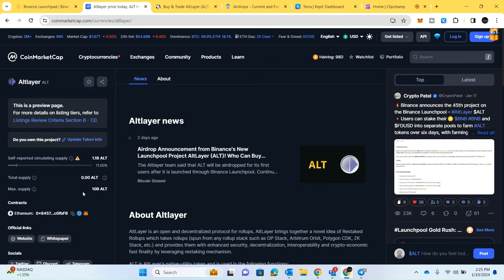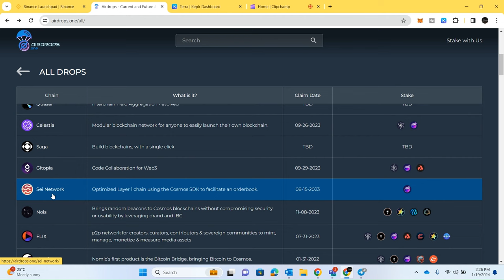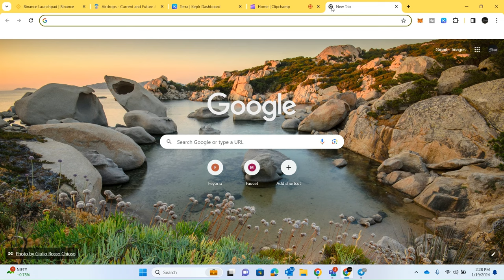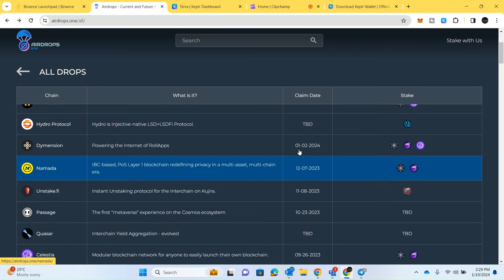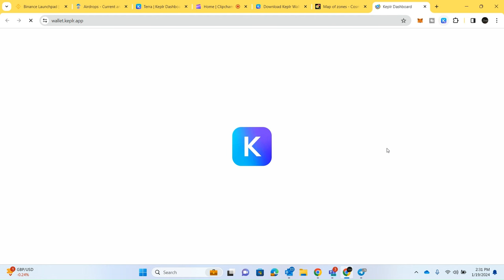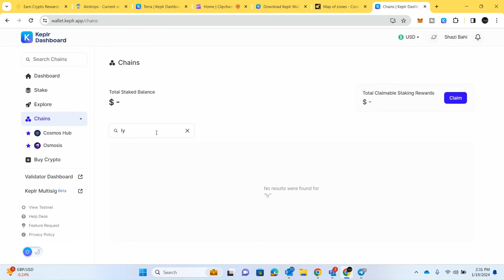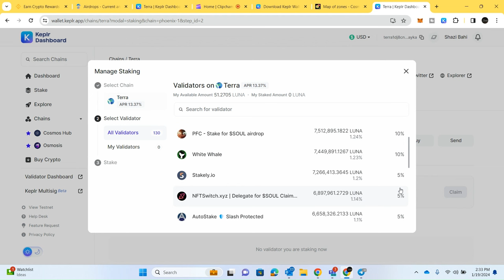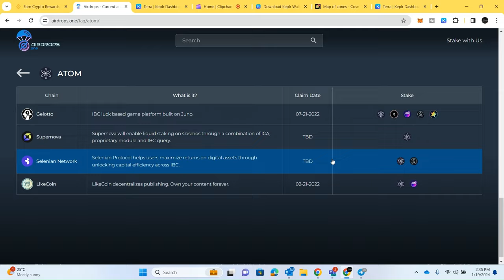Altlayer Coin | Buying Altlayer Coin Before Listing on Binance | ALT Coin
ALT Coin is launched on binance launchpool and everyone wants to buy altlayer coin and all coins before listing on binance to get maximum profits. You can make millions after watching and understanding this video.

altlayer
altlayer coin
altlayer price prediction
how to buy altlayer coin
alt coin,binance launchpool
binance new listing
ALT Coin
Altlayer coin
altlayer crypto
buy coins before listing
buy altlayer coin
altlayer coin prediction
how to buy new coins
crypto
cryptocurrency
new listing binance
launchpool binance
trending crypto coins
trending crypto
binance
altlayer airdrop
altlayer free claim